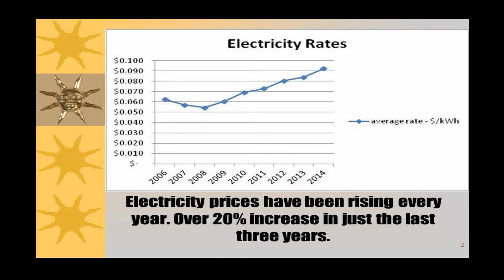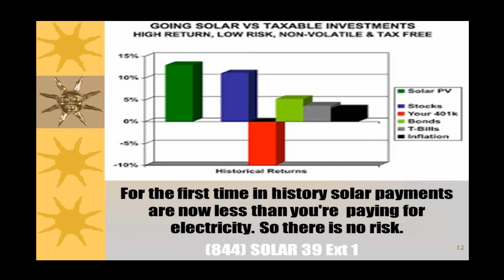SolarLeads Club Las Vegas Vacation Offer 2 Minutes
Solar Energy Video "Free Las Vegas Vacation Offer" Lead Generation tool for Solar Marketing. Call (844) SOLAR-39 Ext 99 or e-mail

SOLARLeads.Club is the first subscription-based Solar Marketing resource providing UNLIMITED downloads of royalty-free Solar Marketing Tools,  See our Free Solar Energy Marketing Videos, Power Points, Door hangers, postcards, over 500 high res solar images, Incentives,  Download anything you want, and use it in any type of solar project-- forever! Also instant-turnkey 2-Minute Solar Lead Generating Marketing Systems.  Try the 2 Minute Wonder. Talking Solar Door Hangers. See all our SOLAR LEADS Marketing tools at http:/SolarLeads.Club or give us a call 844-SOLAR-39 Solar Lead generating Incentives include Free Vacation certificates, $1,000 Restaurant or Grocery certificates, $250 in Gift Cards and much more.